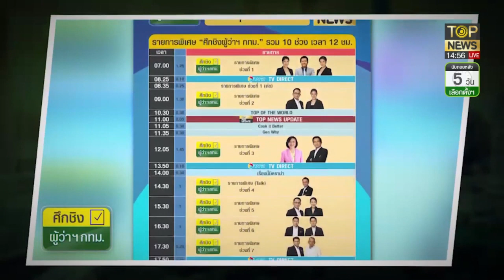ยุโรปกระอักราคาก๊าซแพง3เท่าเสี่ยงไร้เงินจ่ายแข็งตายคาฤดูหนาว | ผ่าประเด็นร้อน | ช่วง 3 | TOP NEWS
โฆษณาติดต่อ